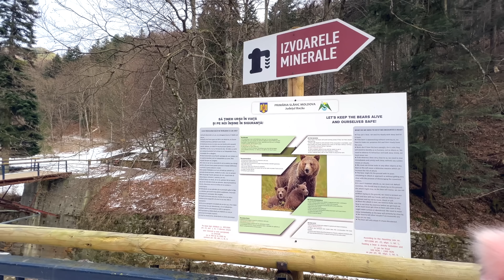⏰ 24 de ORE CHALLENGE ❄️ AFARĂ în FRIG 🥶 cu HÂRTIE IGIENICĂ * Partea a 3 a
Distracția în curte a fost pe cinste. Am stat 24 de ore iarna afară pe zăpadă și fără zăpadă. Jocuri și activități iarna afară în zăpadă. Pana la urma am intrat si in casa. Traseu aplicativ. Challenge amuzant. Partea a 3 a

⚠️ ATTENTION! ⚠️

⚠️ ATENȚIE! ⚠️